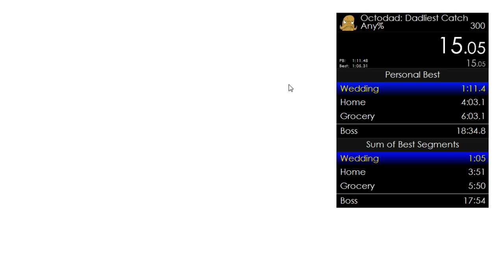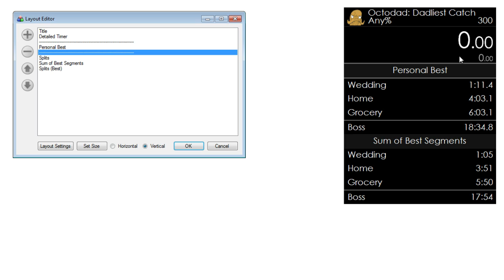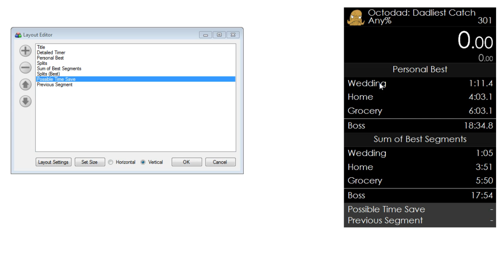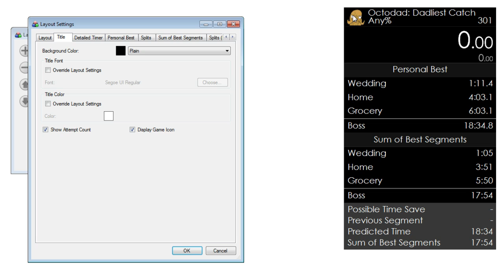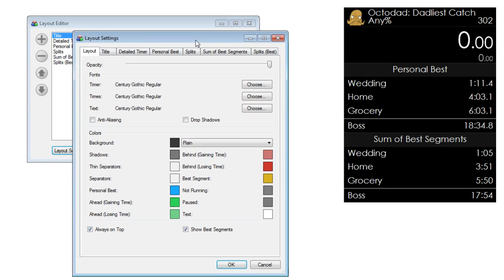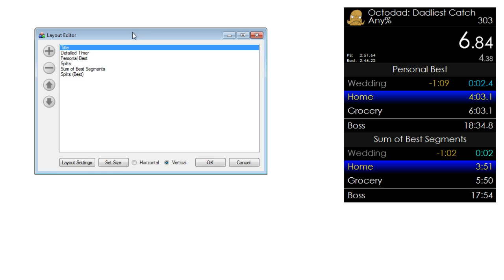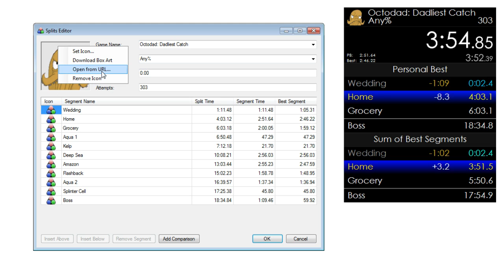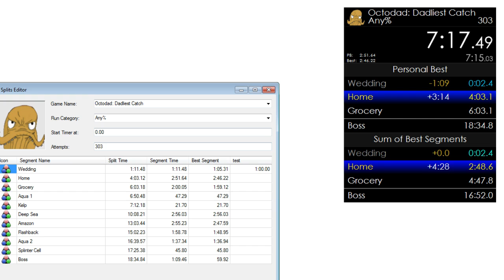A Look at Livesplit, timer program by CryZe and wooferzfg1